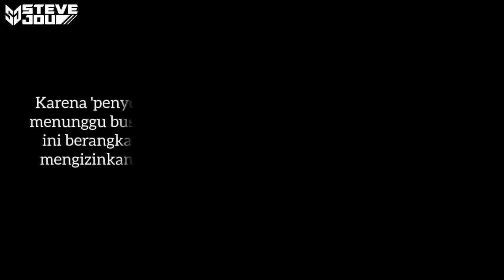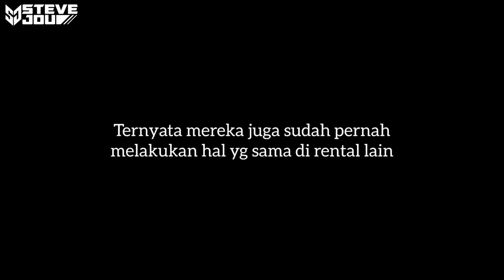SEWA MOTOR ELIT !! BALIKIN SULIT !!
Karena sudah tidak bisa dihubungi, saya bantu lacak dan cari berdasarkan informasi informasi yg ada

Selamat datang di YouTube channel Steve Jou, bantu support dengan like, komen & share ya

Steve Jou sedang mengadakan give away untuk merayakan 'Menuju ke 100k Followers Tik Tok'

Untuk informasinya ada di story Instagram @steve_jou ya temen temen